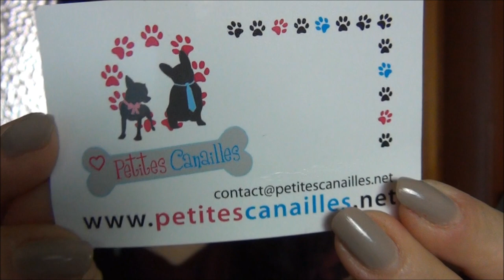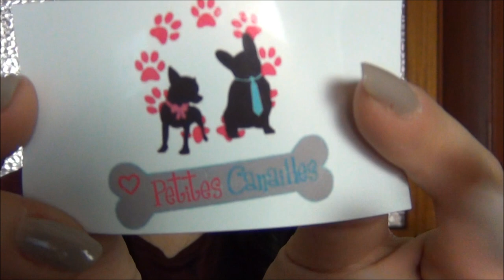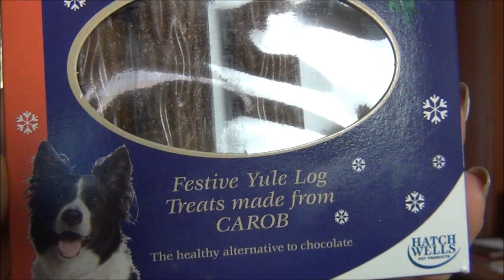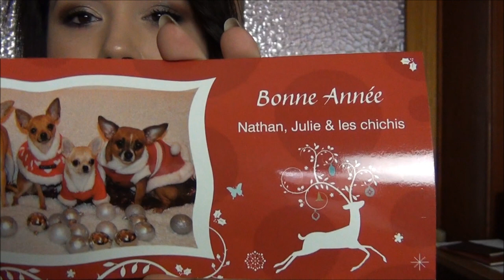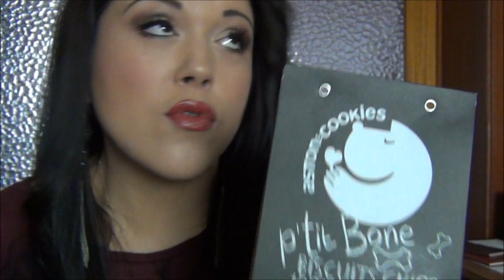Revue Canine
Voici une vidéo Revue Canine, tout pour vos petites boules de poils hein !

Testée, goûtée, approuvée , venez boire le thé quand vous voulez lol

♡ SITES CITÉES ♡

Yummy dog merci bcp pour votre colis offert gracieusement à Luna ( et mes amies pour le thé ^^)

♥ Les essentiels de cette vidéo  :

Vêtements / accessoires :

Haut : Newlook
Boucle d'oreille: Six
Montre Fossil
Vernis : ELF desert hazel

Maquillage :

Palette Sweet Dreams Too Faced
Crayon Zero UD
Mascara Supercurl curling UD
Blush NYC : rose glow
Ral : Lip Butter Revlon " red velvet"

✿ Ma page Facebook : Espace Beauté & Régime